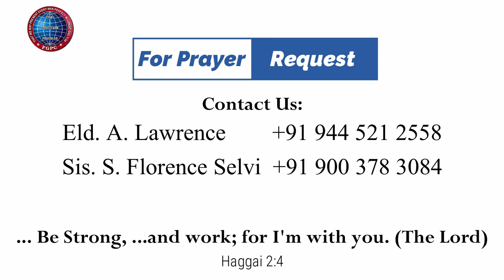பாத்திரங்கள் |25.11.2022| Mother Y. Hilda | Kadamalaikuntu FGPC